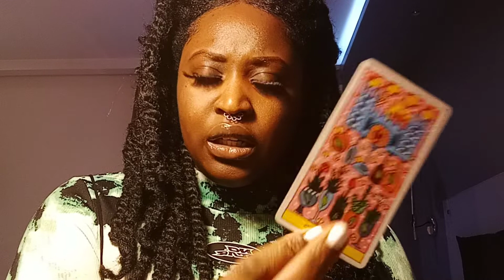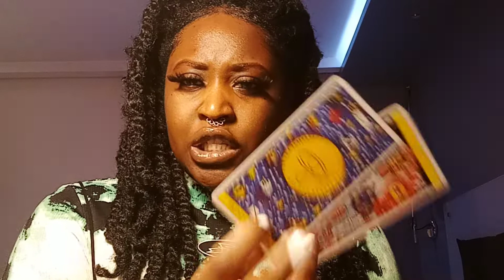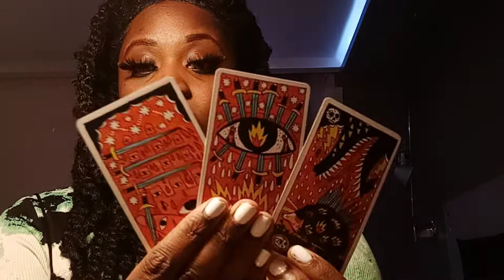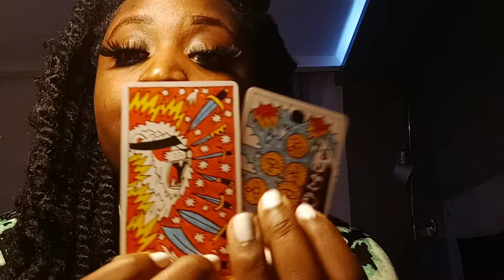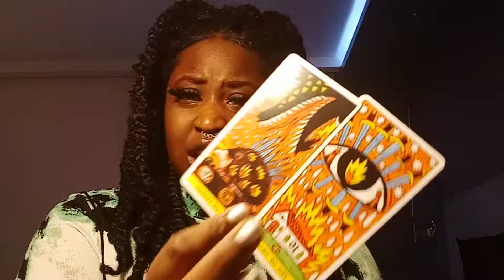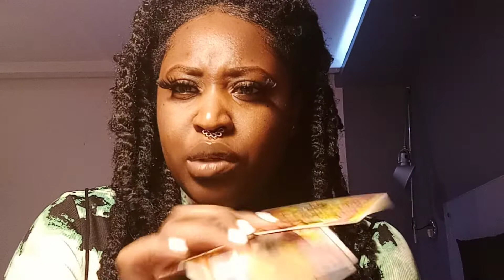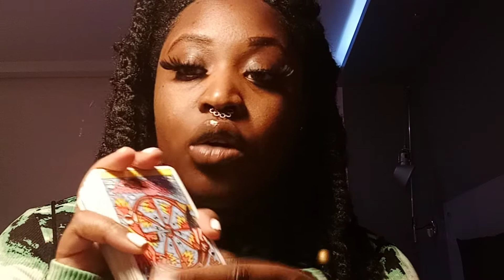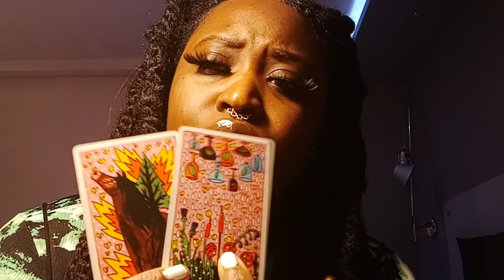Guidance Taureau - Est-ce vraiment la vie que je veux mener?